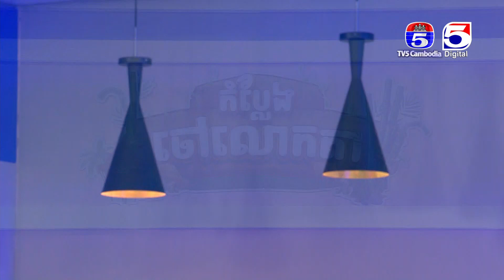កម្មវិធី កំប្លែងចៅលោកតា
កម្មវិធី កំប្លែងចៅលោកតា រឿង ស្វែងរកកូនប្រសារ
ផ្សាយជូនទស្សនារៀងរាល់ថ្ងៃសៅរ៍ វេលាម៉ោង ១២:០០ ដល់ម៉ោង ១:០០​រសៀល នៅលើកញ្ចក់ទូរទស្សន៍កងយោធពលខេមរភូមិន្ទប៉ុស្តិ៍លេខ៥​